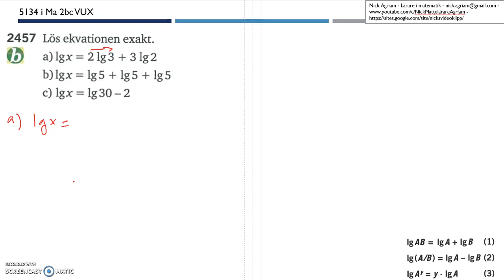Matematik 5000 Ma 2c Kapitel 2 Exponentialfunktioner och logaritmer Logaritmlagarna 2457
Matematik 5000 Ma 2c   Kapitel 2   Exponentialfunktioner och logaritmer   Logaritmlagarna   2457       Besök gärna min google site för mer video: